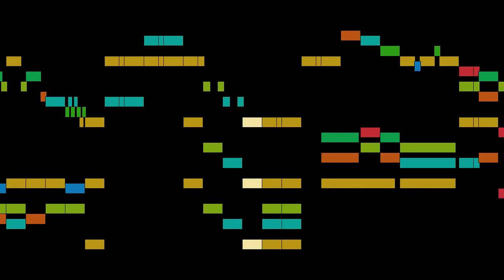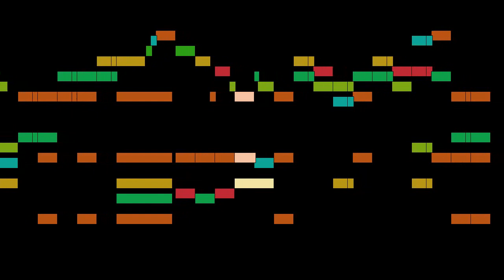Joseph Haydn - March No. 2 in C major, Hob.VIII:1 & 2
March No. 2 in C major, from Two Marches for piano for Sir Henry Harpur, Hob.VIII:1 & 2, by Joseph Haydn, with animated score.